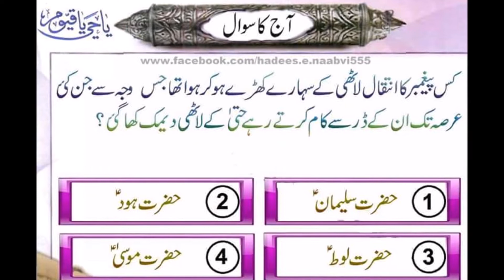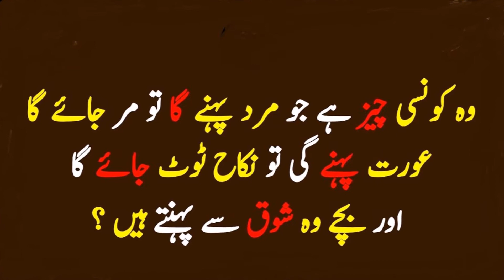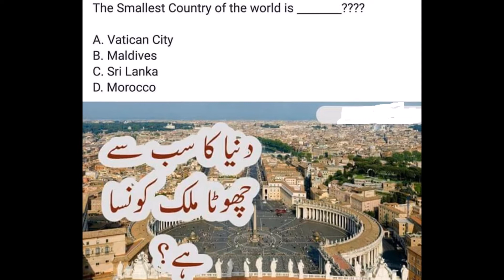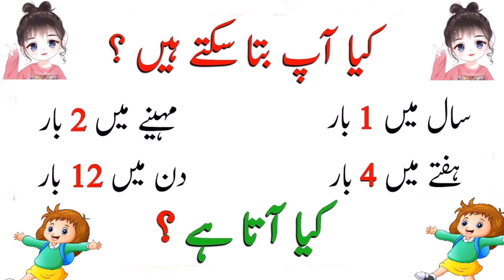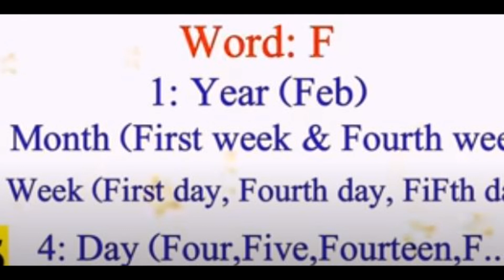Islamic Paheliyan with Answer l Common Sense Test | General Knowledge in Urdu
Urdu paheliyan,Urdu Paheliyan 2022,enjoyable task.,right answer,common sense,difficult,common sense old,new Urdu
for more intresting video subsribe my channel and like my video.
mazahiya paheliyan.fun with riddles in  urdu .urdu paheliyan he paheliyandunya ki muahkil mashhoor paheliyan.common sense questions.tricky questions with answers.

Paheliyan In Urdu With Answer – Riddles In Urdu and Hindi we have a broad list of general knowledge questions and answers in Urdu get to know most frequently asked question exam.Gernal Knowledge | Urdu Paheliyan | Common Sense
we have fresh and new Urdu paheliyan series in which user Paheliyan  in Urdu With Right Answers given for fun and learning.
 From these latest Urdu Paheliyan 2022 you can impress your friends and family with questioning new urdu paheli and test their common sense and knowledge too.We have hundreds of  Urdu Paheliyan for their mental sharpness and enjoyment for learning purpose. You can just taught and remember them these urdu pahliyan with right answer and they can ask from other and its really learning and enjoyable task.

The world of best, funny , difficult, common sense old (classic) and new Urdu Riddles.
IQ questions
general information
paheli
skyways
Urdu Paheliyan with Answer Watch and enjoy the Latest Urdu Videos.